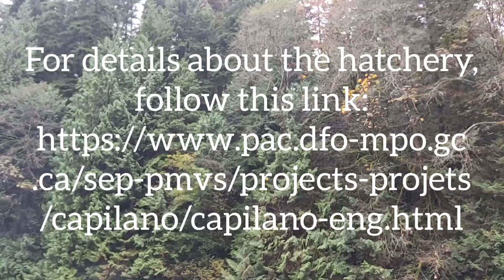Amazing salmon run in Capilano River Hatchery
Capilano River Hatchery in Vancouver, BC, is a go-to place to learn about the complex lifecycle of salmon. It's a beautiful facility right on the bank of majestic Capilano River.